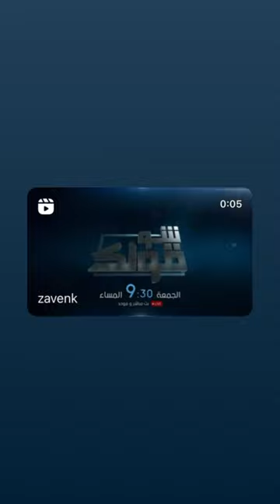9 June 2023